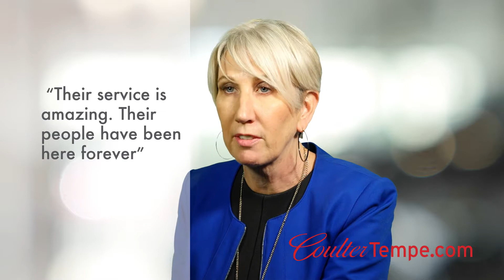Coulter Tempe Certified Service | July 2018